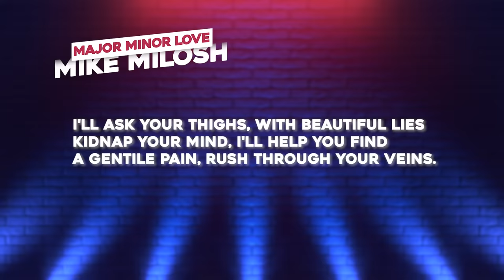Alexa Nikolas EXPOSES Her Abusive GROOMER and TOXIC Career in Hollywood | EP 3 Let's Get Into It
Alexa Nikolas is best known for her role in the kids television show Zoey 101. This outspoken Nickelodeon star has challenged Hollywood and the constructs at play. She has called out the Nickelodeon network and their producer, Dan Schneider, for abusing their stars. Alexa also opens up in Episode 3 about her first marriage and the abuse she suffered after being groomed by musician Mike Milosh.